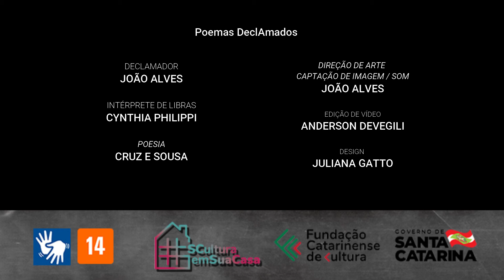Poema DeclAmado: Tristeza do Infinito, de Cruz e Sousa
Poemas DeclAmados é uma série contínua que investiga e brinca com os ritmos possíveis da fala em cima da escrita. Essa série busca explorar variadas formas de escritas, percepções, linguagens, sentimentos e formas de se declAmar um poema.

E no quarto e último vídeo-poema, a composição da escrita é de Cruz e Sousa. Comenta ai embaixo o que você sentiu com o vídeo-poema. Toda forma de expressão é bem vinda: escrita, gif, emoji… a sua escolha. Comenta!!!

Ficha Técnica
DeclAmador - João Alves
Intérprete de Libras - Cynthia Philippi
Edição de vídeo - Anderson Devegili
Design - Juliana Gatto
Direção de arte e Captação da Imagem - João Alves
Poesia de - Cruz e Sousa.

Poemas DeclAmados é um projeto contemplado no Edital SCulturaemSuaCasa, do Governo do Estado de Santa Catarina, da Fundação Catarinense de Cultura, e da Assembleia Legislativa do Estado de Santa Catarina para enfrentamento da pandemia COVID-19.